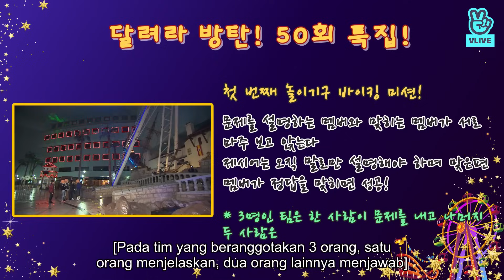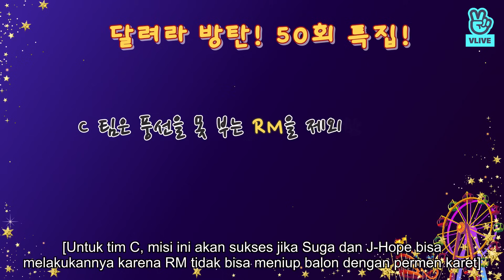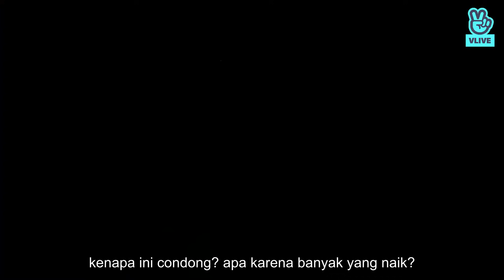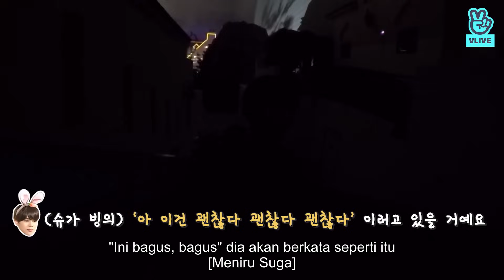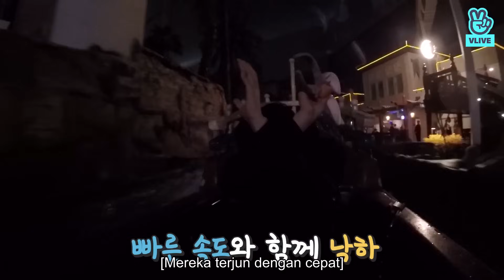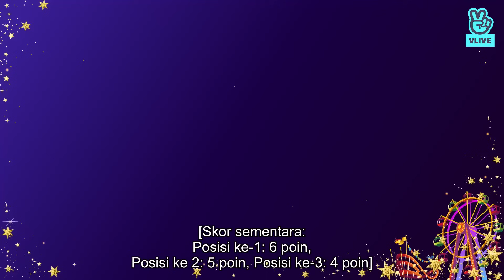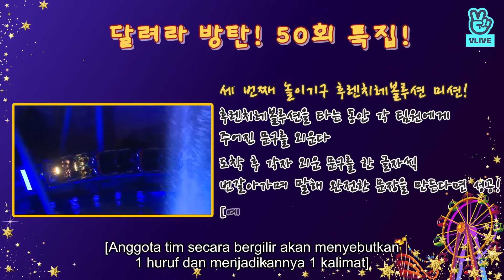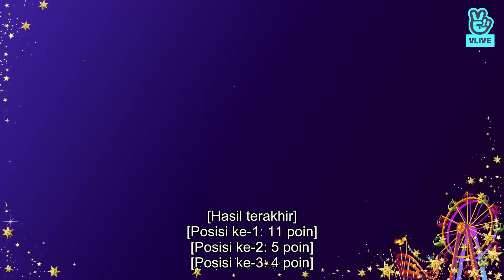[INDO SUB] Run BTS! - EP.51